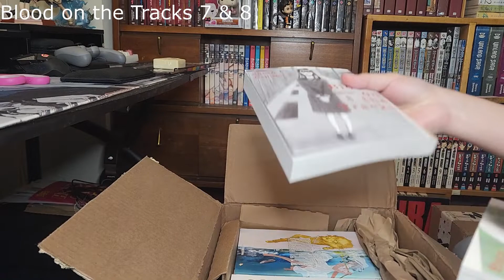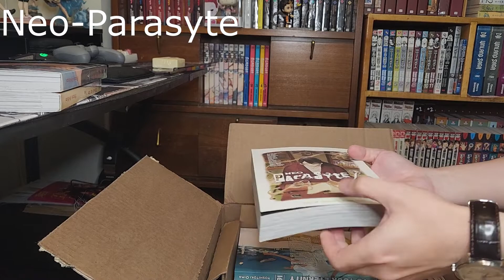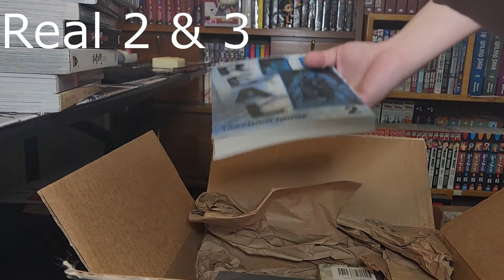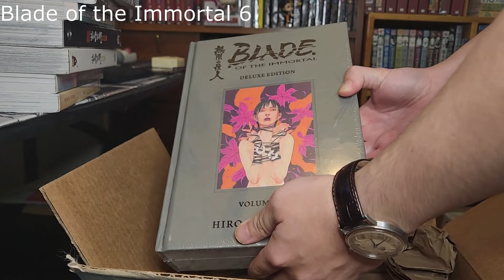Quick Manga Haul from Oct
Finally found some time and motivation to make another vid, made it quick so you don't sit around for all of it. Tried a new recording method and edits.